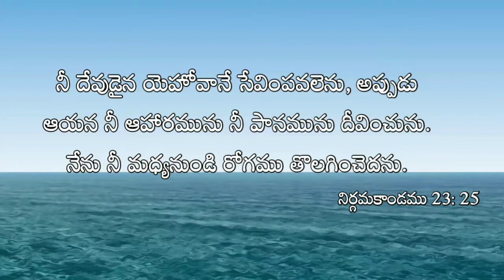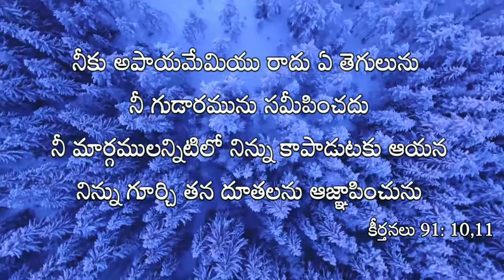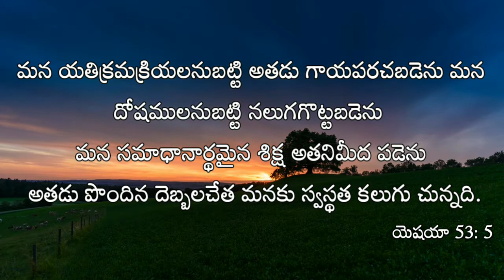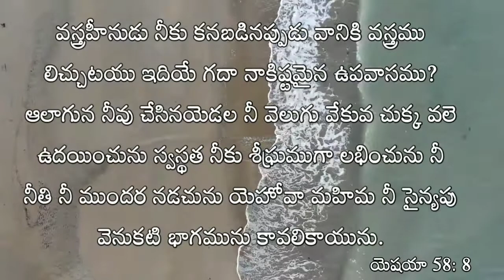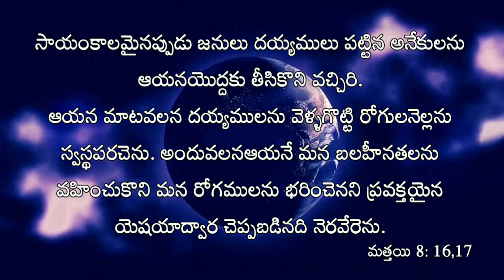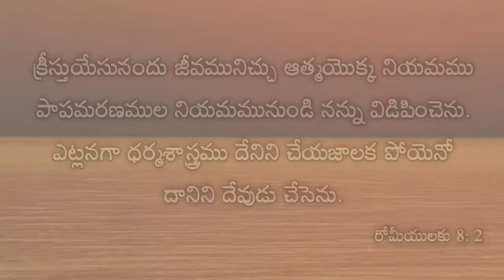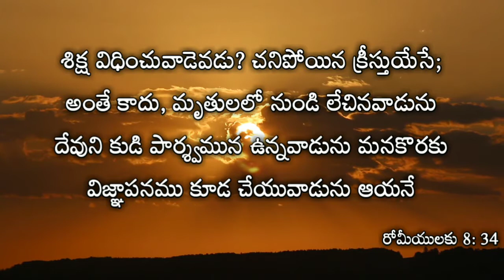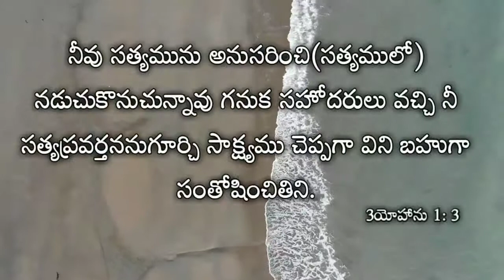bible verse about healing (telugu)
bible verses about healing ( telugu)